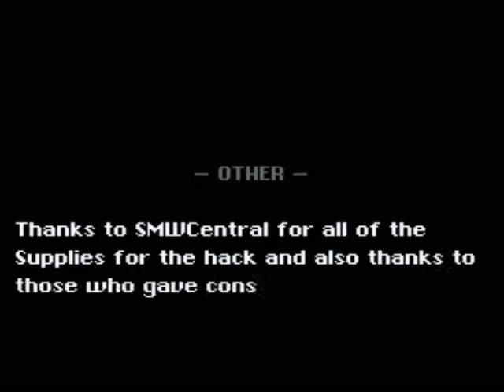Halloween in the Mushroom Kingdom [SMW ROM Hack] | By Meirdent